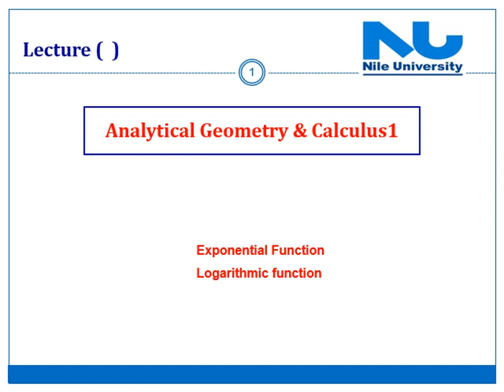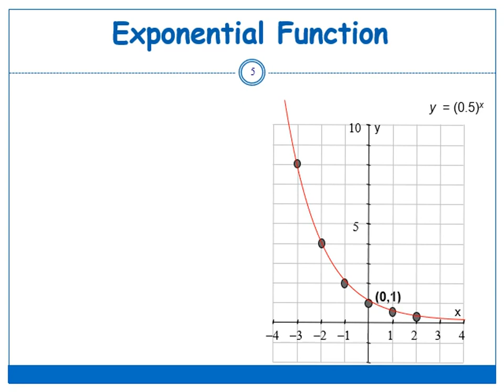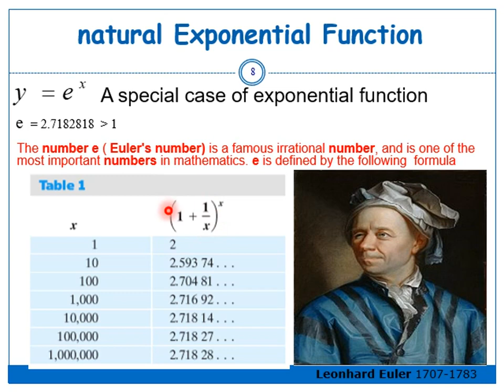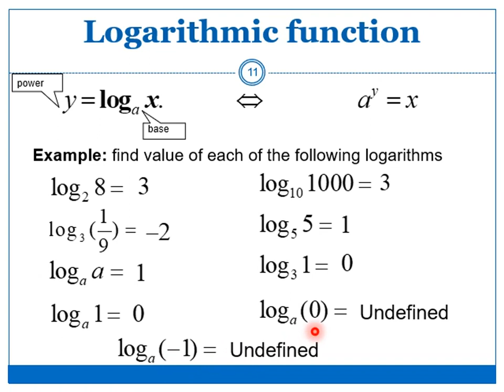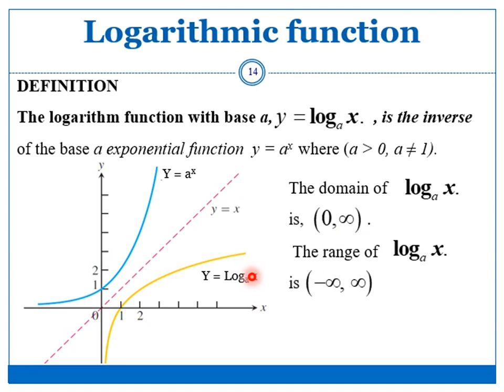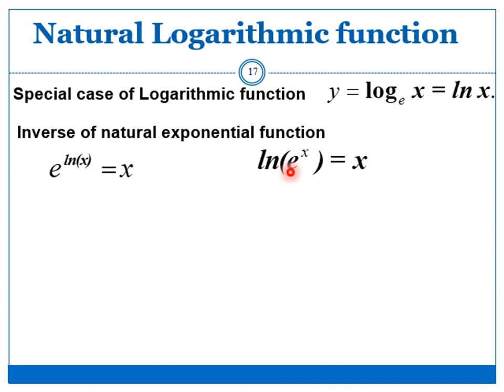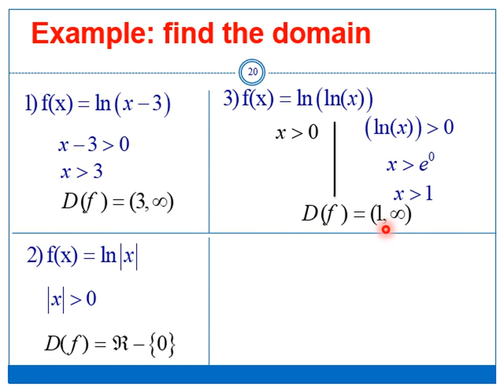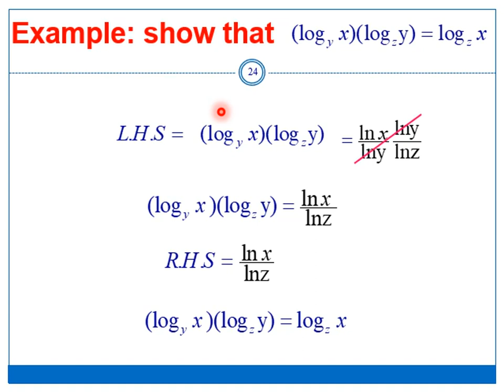Revision: Exponential and Logarithmic Functions